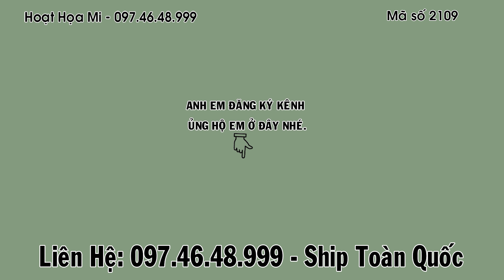Hm 2109 - Cánh trắng đuôi trắng ôm cóng - Hót cao cầu l Hoạt Họa Mi